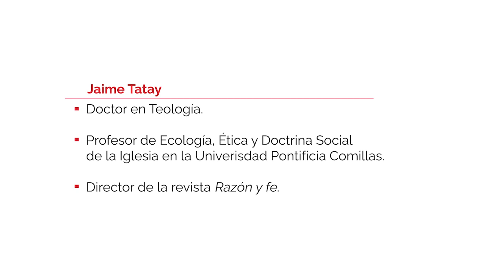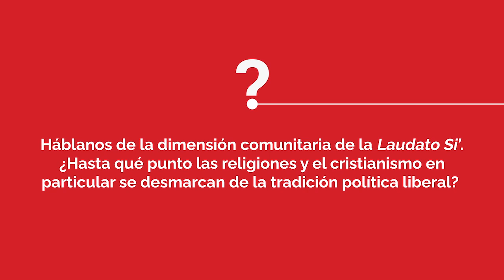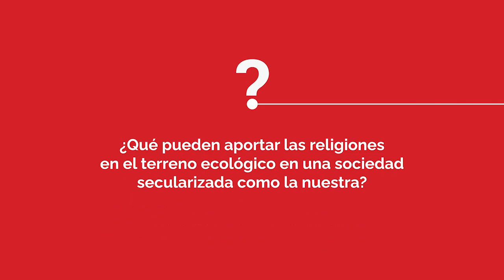Jaime Tatay - «Espiritualidad ecológica. Valores de la 'Laudato Si'»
Entrevista con Jaime Tatay, jesuita, doctor en Teología y director de la revista Razón y Fe.

La entrevista surge a raíz del curso de Cristianisme i Justícia «Emergencia climática: entre la apocalíptica y la esperanza», ofrecido a lo largo del primer semestre del curso 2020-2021:

«La crisis de la pandemia del Covid-19 parece haber dejado a un lado el tema de la emergencia climática. Como si emergencia sanitaria y emergencia climática fuesen temas sin relación. Lo cierto, sin embargo, es que son cada vez más los expertos que relacionan lo que nos está pasando con el contexto de una crisis más profunda que amenaza nuestra supervivencia y la de todo el planeta».